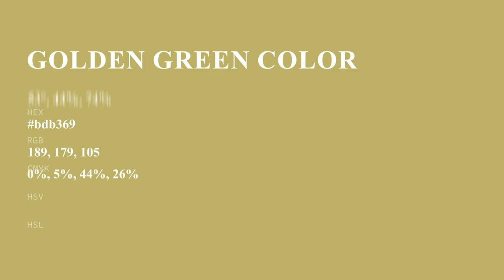Golden Green color bdb369 hex color - Yellow color - Cool color bdb369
What color is Golden Green ? bdb369 hex color - Yellow color - Cool color bdb369

Hex bdb369 Color Code is also known as Golden Green color.

Hex bdb369 Color code in RGB color code model is created after adding 74.12% red color, 70.20% green color and 41.18% blue color.
Hex bdb369 Color code in CMYK color (process color) code model is generated after subtraction of 0% cyan, 5% magenta, 44% yellow and 25% black.